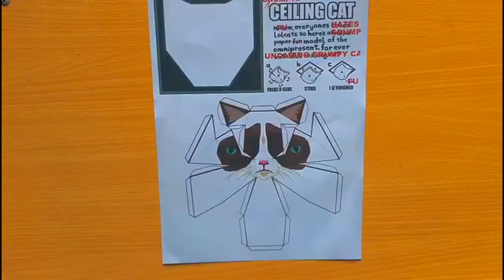Ceiling cat | paper craft | let's create it